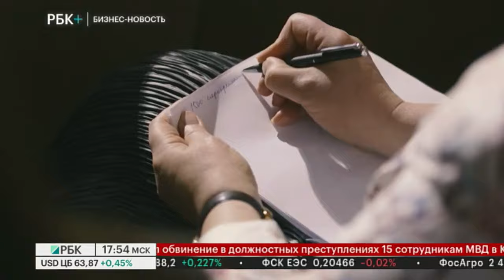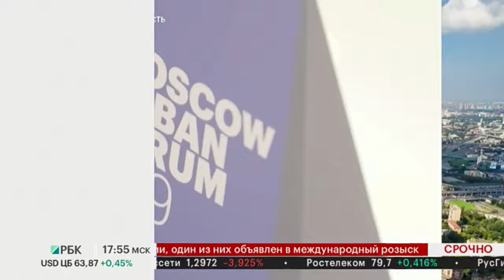Бизнес-новость. МТПП представила на MUF проекты по цифровизации города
Ведущая - Ника Николаева